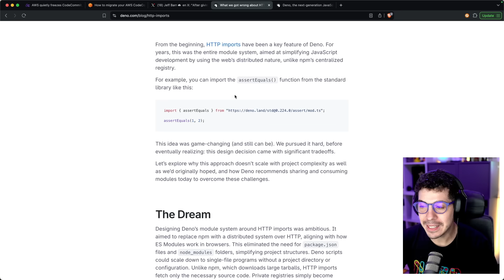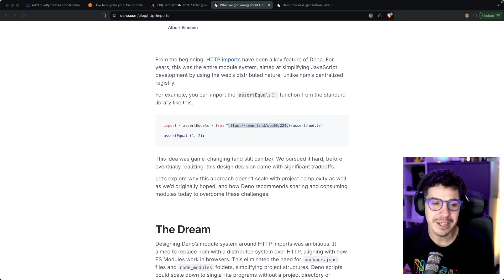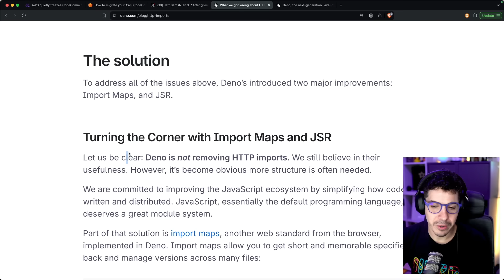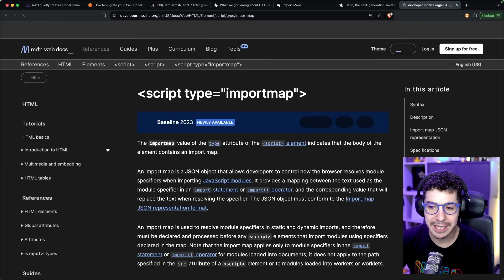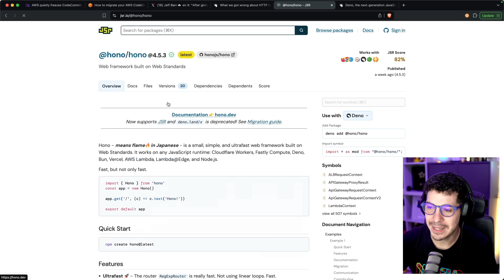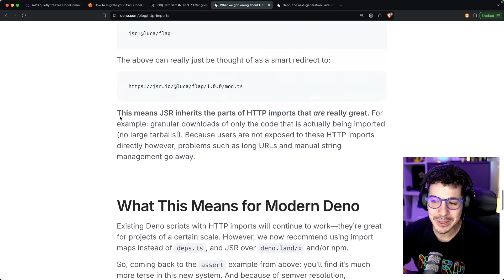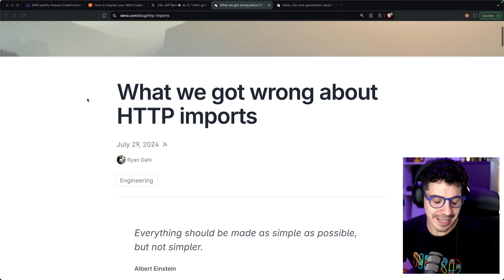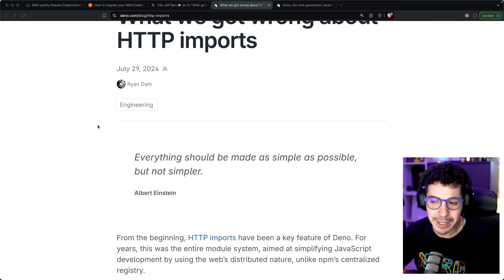Deno.js cometio un error...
Descubre cómo Deno, la alternativa a Node.js, está cambiando su enfoque sobre las importaciones HTTP y su nuevo sistema de paquetes JSR